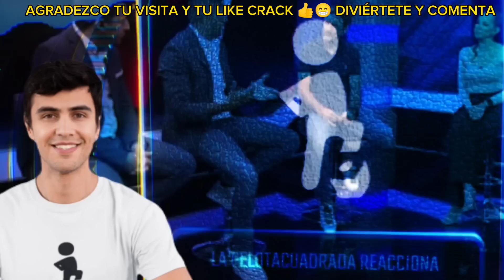ÚLTIMO!! VAMOS POR COPA ORO Y NATIONS LEAGUE SUEÑO GANARLE A GRANDES PODEMOS COMPETIR YA CRECIMOS!!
IMPORTANTE: MIS REACCIONES Y OPINIONES SON CON EL FIN DE ENTRETENER E INFORMAR NO SE PRETENDE OFENDER A NADIE SOLO INFORMAR Y DIVERTIR.

La pelota cuadrada reacciona
La pelota cuadrada Reacciona a panameños
Copa oro
Grupos copa oro
Selección de costa rica
panameños
Thomas Christiansen panamá
nations league
selección panamá
selección mexicana
selección estados unidos
copa oro panamá
prensa centroaméricana
prensa centroaméricana